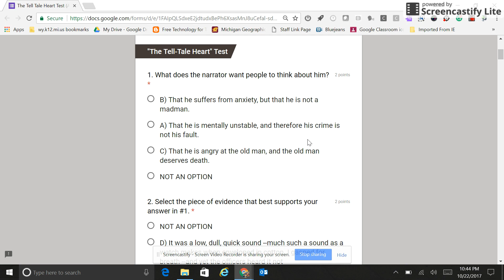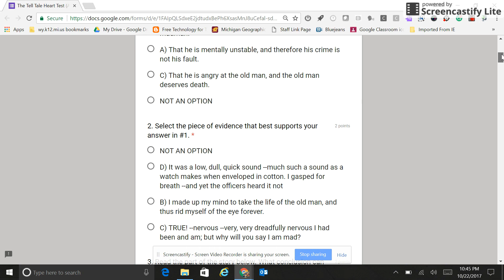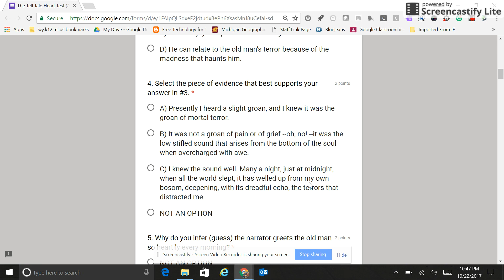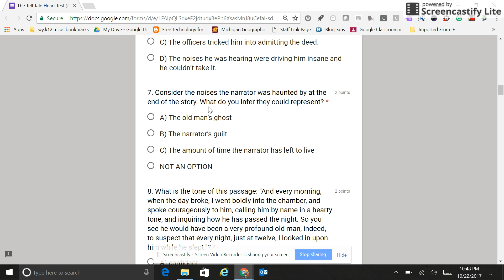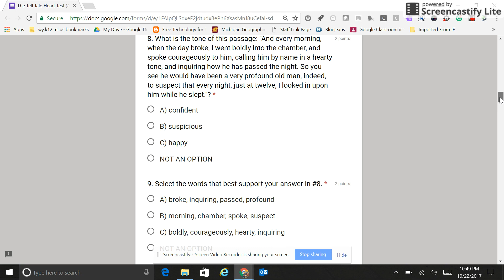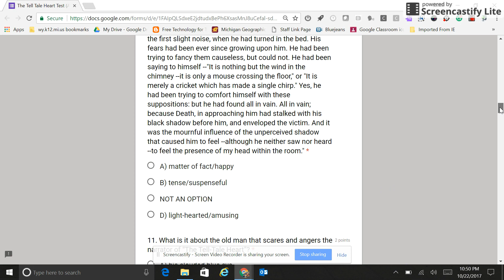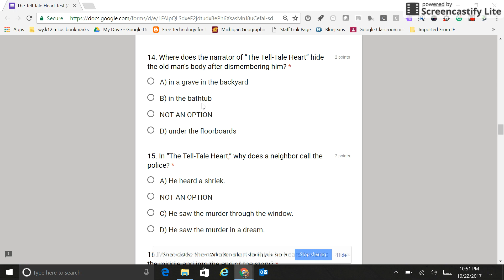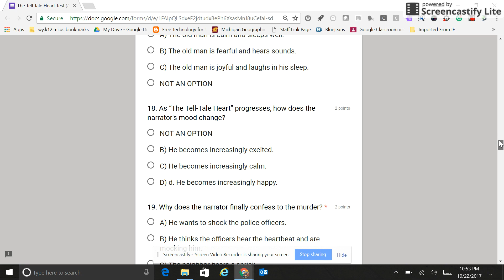ELA Grade 8 Unit 1 Test